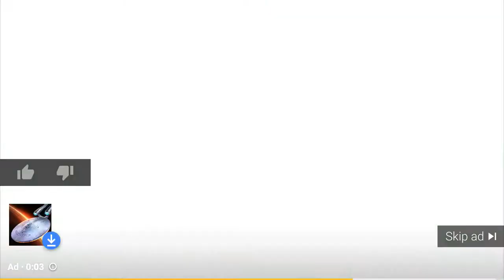Primitive Technology[Building a hut house in Stay]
Welcome to channel Primitive Technology BVT"
Thanks you for watch my video!